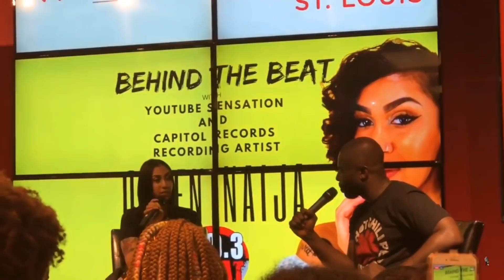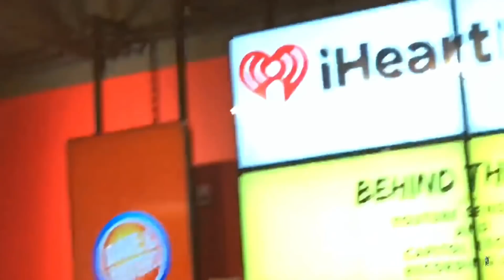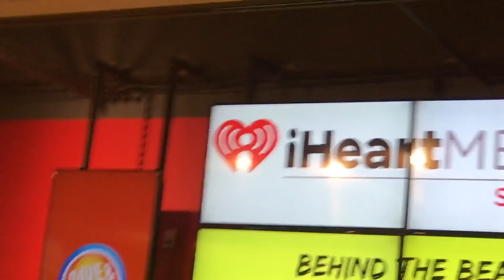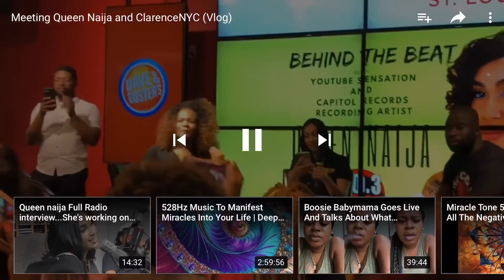Queen Naija ft Clarencenyc | Relationship talk, Queen Medicine, YouTube advice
Heyyy guys I was able to meet Queen Naija & had created a mini vlog of my experience. In this vlog Queen Naija gives great relationship, YouTube advice && more. Love you all!!!